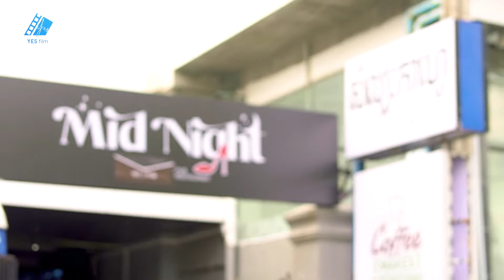រឿងអប់រំខ្លី៖ កុំវាយតម្លៃមនុស្ស ព្រោះការងារ | YES film | Short Film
យើងខ្ញុំសូមអភ័យទោសនូវរាល់កំហុសឆ្គងដែលកើតឡើយដោយអចេនា យើងខ្ញុំនឹងទទួលយកមតិស្ថាបនាកែលំអរអំពីសំណាក់ប្រិយមិត្តគ្រប់គ្នា។
សូមអរគុណ៕